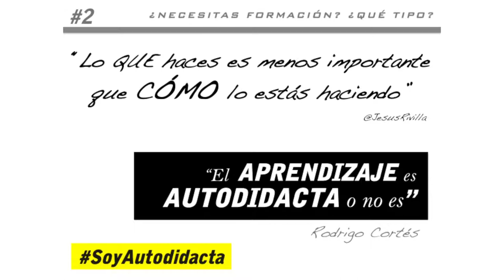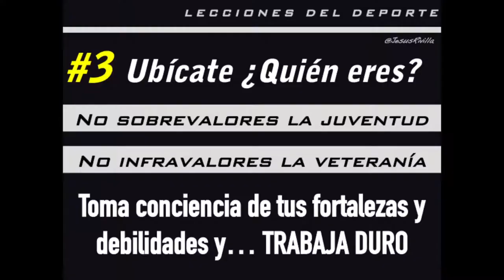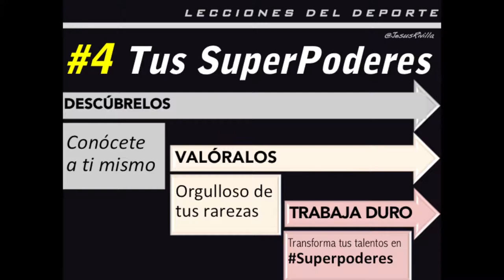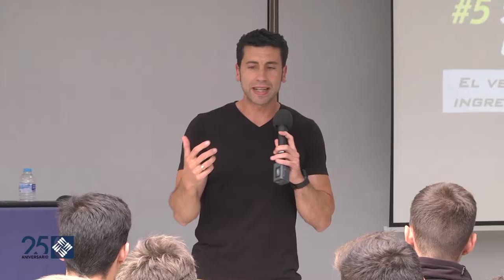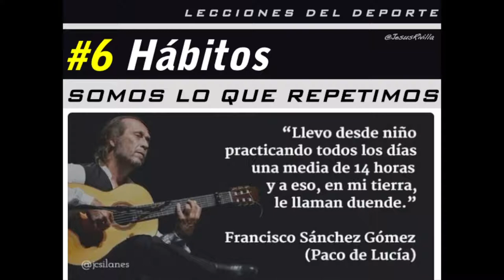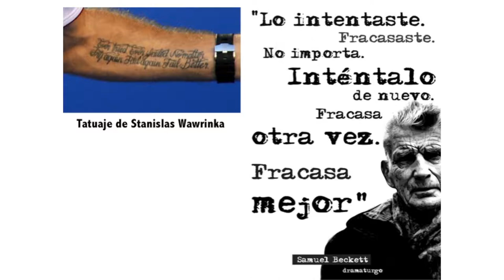Deporte como cambio de vida